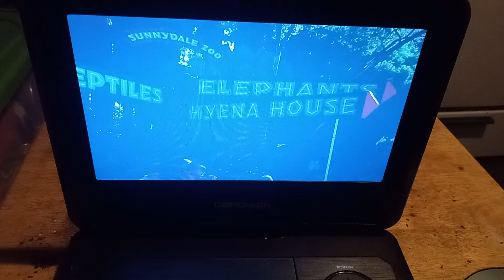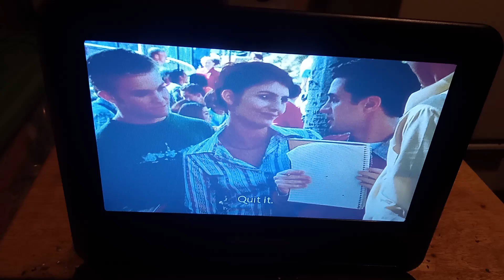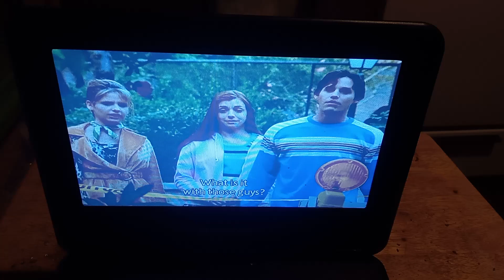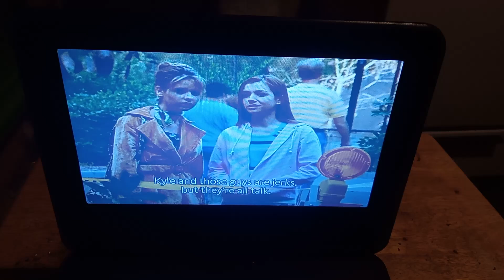The Church Zoo Scene